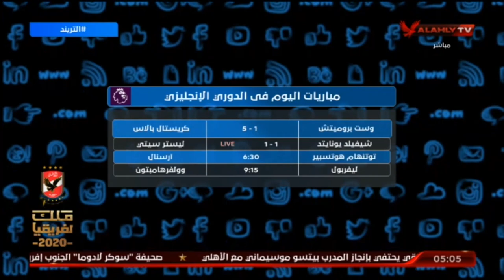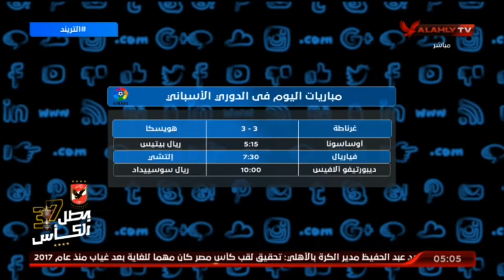أمير هشام : ثلاثة النادي الأهلي كانت نتيجة موسم طويل وصعب وشاق | التريند